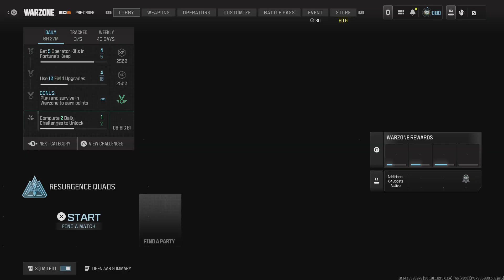Call of Duty_20240610183237